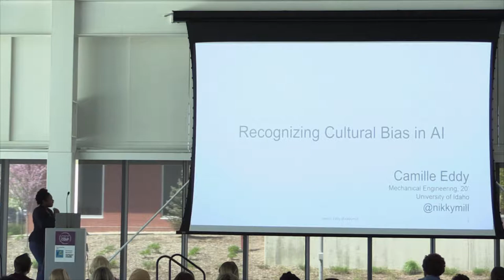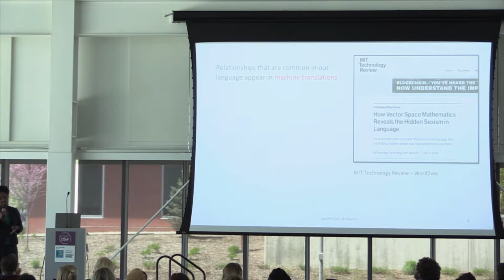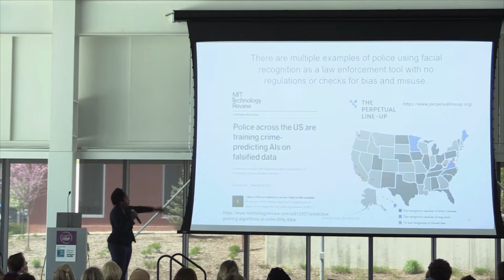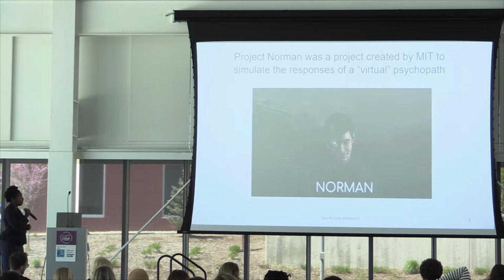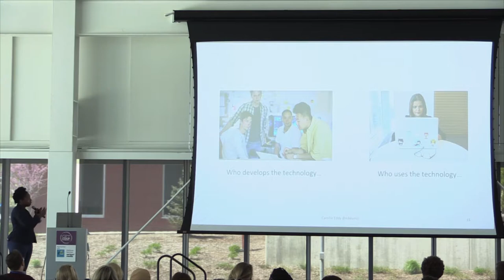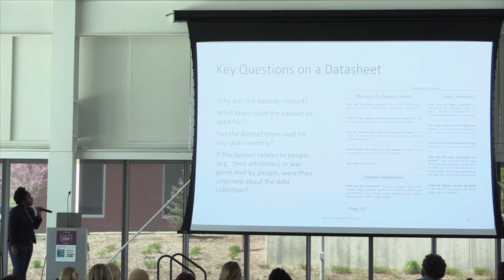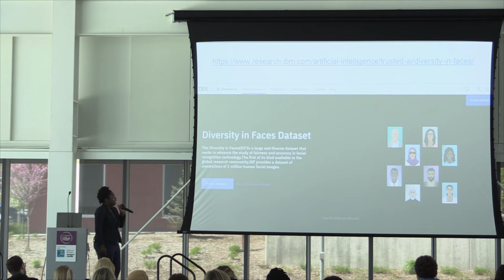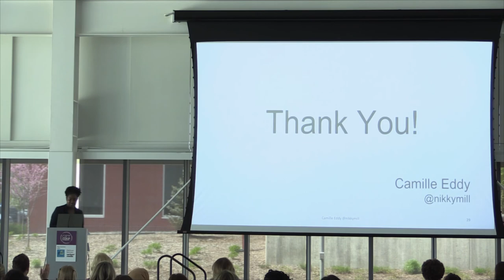Camille Eddy - Recognizing cultural bias in AI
Camille Eddy talks about Recognizing cultural bias in AI
Recorded at GETconf Omaha 2019